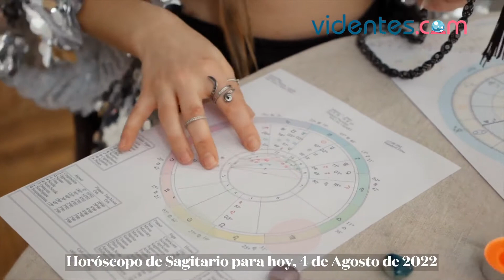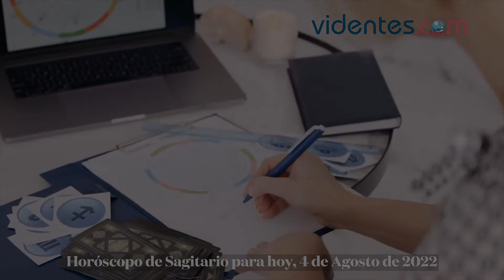HORÓSCOPO DIARIO ⭐🌔💥 SAGITARIO ♐️ JUEVES, 4 DE AGOSTO DE 2022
Horóscopo de hoy, jueves 4 de Agosto de 2022. El horóscopo para hoy: descubre tu futuro gracias a mi horóscopo diario para ti.